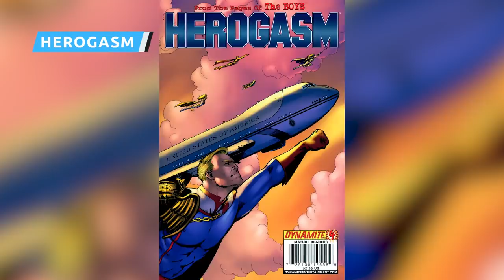Watch This Before You See The Boys Season 3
"The Boys" season 3 is set to bring viewers even further into the hellish world of superpowered corporate politics. (It's a lot more entertaining than it sounds.)

Based on the trailers and released info so far, the grim satire of "The Boys" is going further than ever in the series' third season, with a three-episode premiere set to launch on Friday, June 3. The series is set to air every Friday until the season concludes on July 8.

The series is adding new cast members in Jensen Ackles, Sean Patrick Flanery, Miles Gaston Villanueva, Nick Wechsler, and more, but it's also losing at least one major character. If you want to know what to expect, then watch this before you see "The Boys" season 3.

Release date | 0:00
Trailer breakdown | 1:04
Who is in the cast? | 1:41
Where do the Boys go from here? | 2:52
The first episode | 3:49
Herogasm | 4:43
Stumpfront | 5:30
Will The Seven reunite? | 6:26
New threats | 7:13
A violent season | 8:16
Billy Butcher evens the odds | 9:12